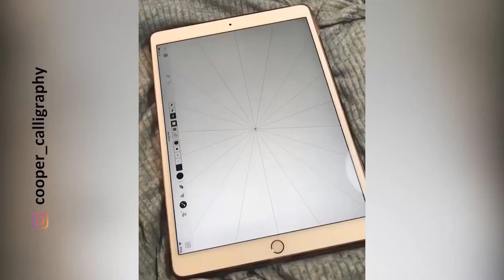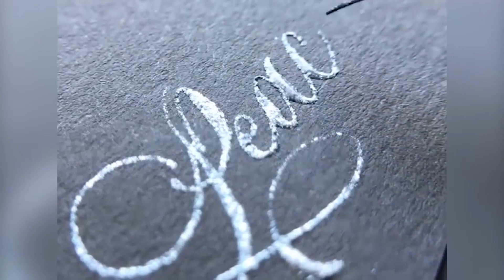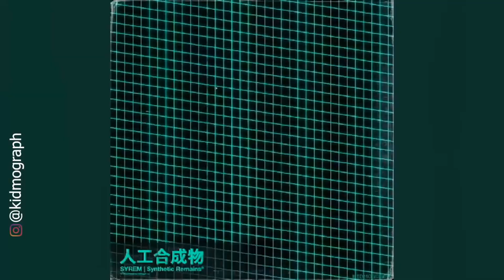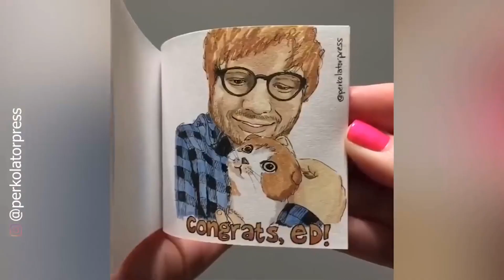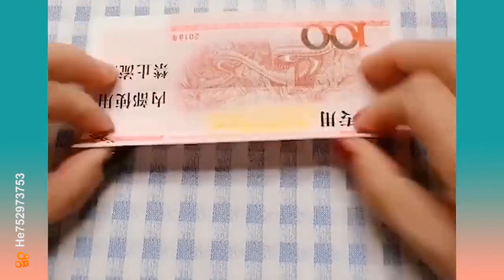Most "Satisfying Videos" In the WORLD Ever Compilation (1 HOUR) - Most Calming Videos Ever 2019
$25 HYBEAM FLASHLIGHT FREE!